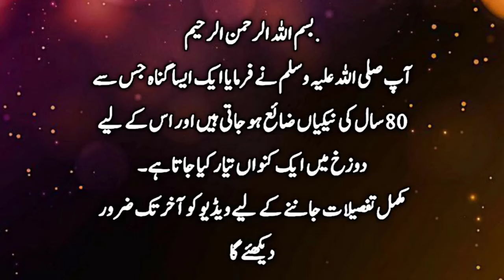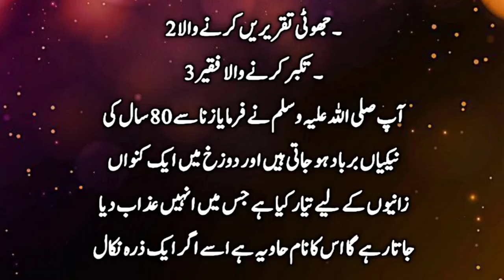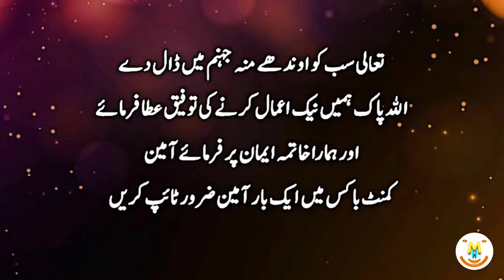Liberation of the Soul: Hazrat Ali's Spiritual Insights on Freedom